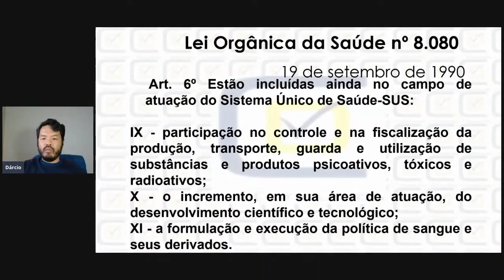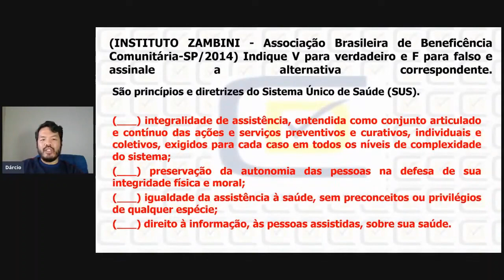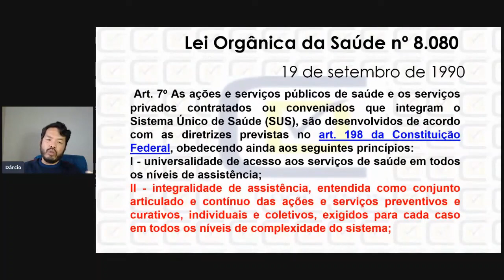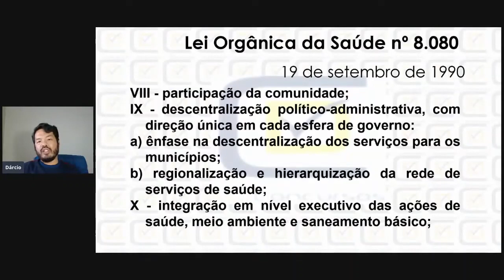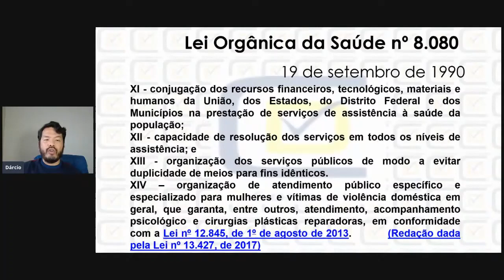Princípios e diretrizes do SUS da Lei 8080 banca Instituto Zambini - CD Concursos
Neste vídeo o Profº Dárcio Kitakawa da CD Concursos comenta uma questão do Concurso de Odontologia de ABBC-SP que foi realizada pela Banca Instituto Zambini e questionou a respeito dos princípios e diretrizes do SUS pela Lei 8080.